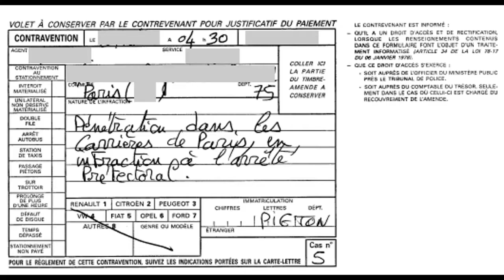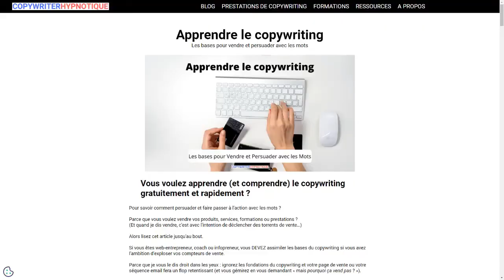Qu'est ce que le copywriting ? Définition du copywriting en français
🔻 En savoir plus sur la vidéo 🔻

Dans cette vidéo vous allez avoir la définition ultime, définitive et complète de ce qu’est le copywriting.

Article mentionné dans la vidéo (Apprendre le copywriting : les bases pour vendre et persuader avec les mots)

► Utilisez Gratuitement Systeme.io en illimité pour lancer votre business en ligne

✍️ Vous voulez apprendre le copywriting ou l'utiliser pour vendre plus facilement, plus vite (et plus cher) vos produits ou services ?

Je vous montre comment vendre plus sur internet (comment faire du copywriting).
Je peux aussi le faire pour vous.

Je suis Pascal, Copywriter Emotionnel Hypnotique.
Je rédige ou réécris vos pages de vente, VTH et séquences email pour améliorer vos conversions et vendre plus grace aux emotions.
(Je ne demande pas de prime si je double ou triple vos ventes, c'est tout bénéfice pour vous)

► De Zéro à Pro du Copywriting: Affolez vos compteurs de vente en utilisant la puissance du Copywriting (même si vous êtes débutant)

► Les 7 plus grandes ERREURS de débutant en COPYWRITING qui vous empêchent de VENDRE

► Le seul outil (GRATUIT) dont vous avez besoin pour lancer votre business en ligne :

0:00 : Introduction
1:14 : La différence entre copywriting et copyrighting
1:54 : Le copywriting en français
2:15 : Le copywriter
2:42 : Les définitions du copywriting
3:15 : La définition longue + explication
4:30 : Ca sert à quoi ?
5:51 : Conclusion